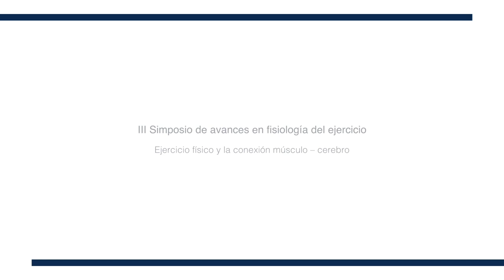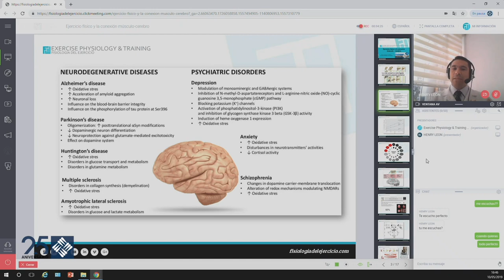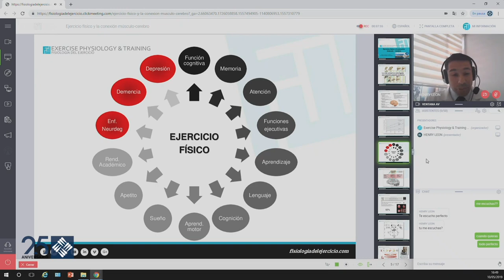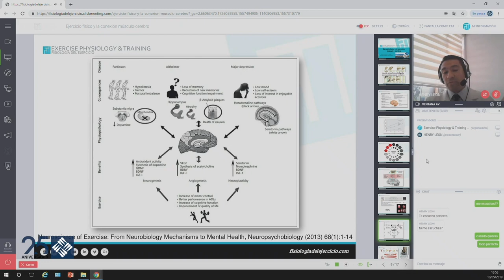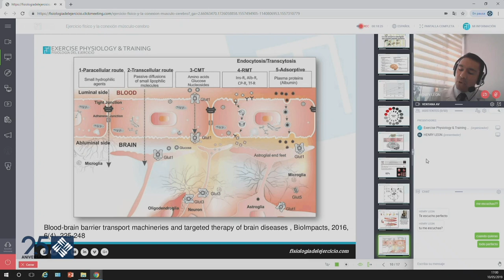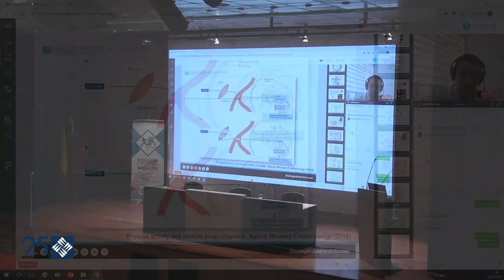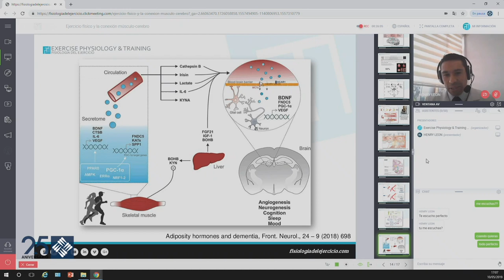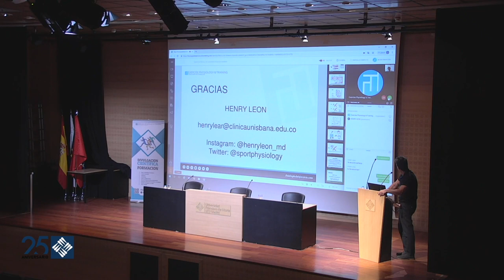Ejercicio físico y la conexión músculo-cerebro